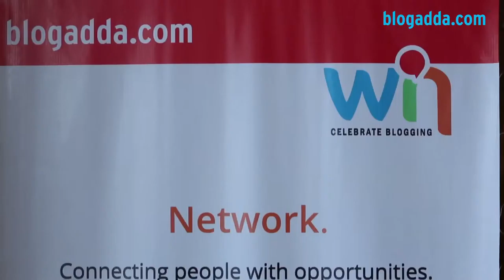WIN15 Attendees Speak